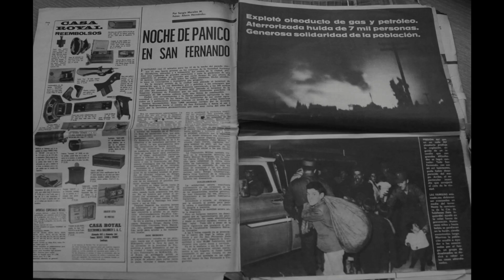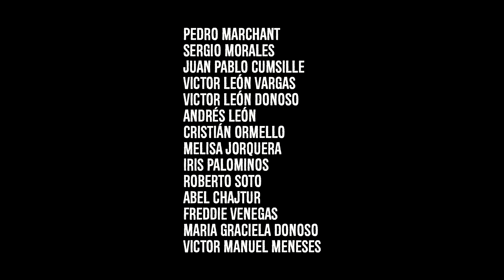Trailer Documental Manuel y Manuel.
Desde niño mis primeros héroes fueron los que vi en TV, hasta que un profesor me habló que en San Fernando habían varios héroes. Dos de ellos me llamaron especialmente la atención, y los dos se llamaban Manuel; uno Rodríguez y el otro Meneses. 20 años después, a través de los relatos de la comunidad busco sus historias.
Proyecto financiando por el Fondo de Desarrollo regional de la región de O`Higgins, ejecutado por el Centro Cultural de la Municipalidad de San Fernando.